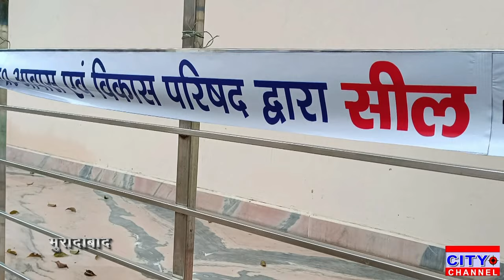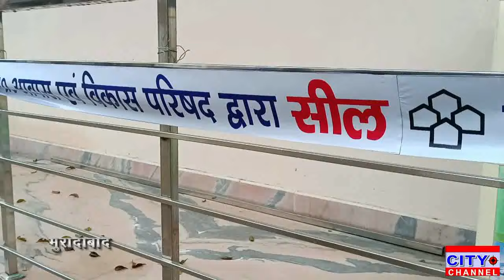मुरादाबाद के बुद्धि विहार में आवास विकास परिषद ने मंदिर पर लगाई सील मचा हड़कंप